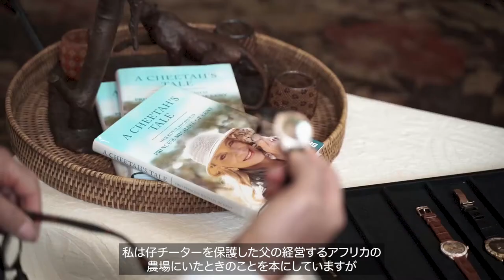Backes & Strauss x HRH Princess Michael of Kent "THE VITESSE Collection"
世界最古のダイヤモンドメゾンであるバックス ＆ ストラウスは、マイケル オブ ケント王子妃殿下とのパートナーシップのもと「ヴィテス コレクション」を発表いたしました。
アフリカ大陸全土でチーターが直面している苦境について、生涯を通して情熱を注ぎ知識を培ってきた妃殿下からインスピレーションを受けて生まれたこの限定ウォッチは、バックス ＆ ストラウスの独創性を存分に発揮する一方で、売上の一部がチーターの保護活動に寄付されます。

詳しくはバックス & ストラウスオフィシャルサイトをご覧ください。